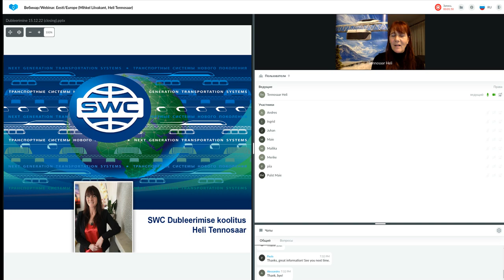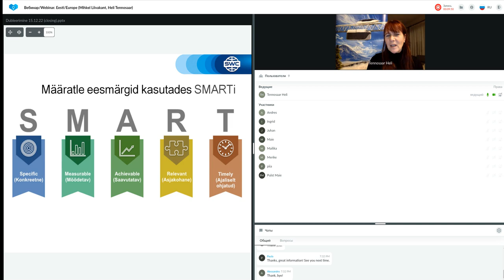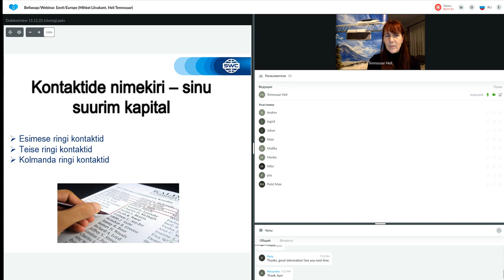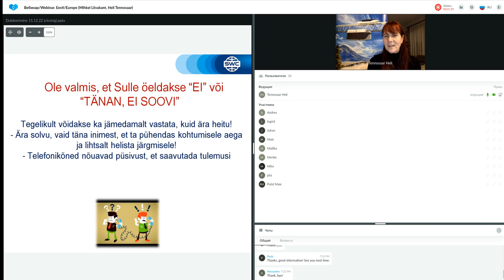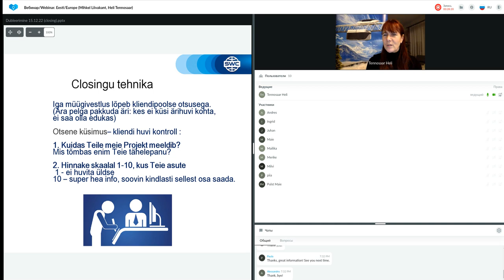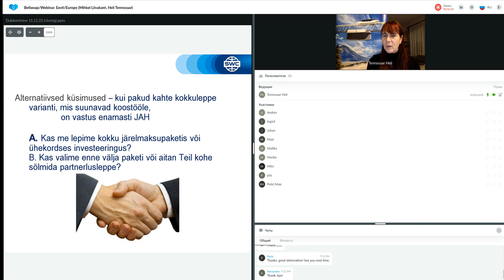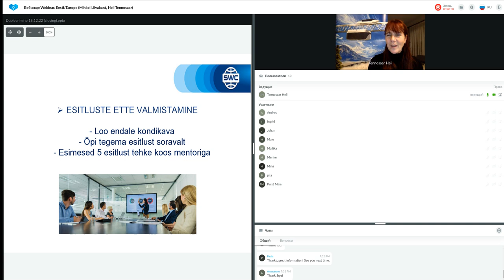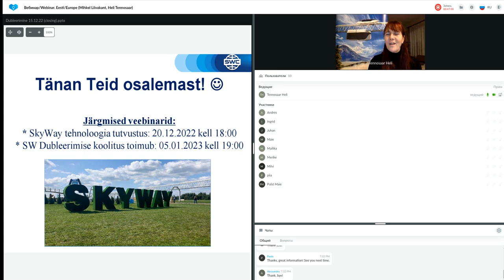Dubleerimine: eduka äri ehitamise süsteem 15.12.2022. Esitleja: Heli Tennosaar.